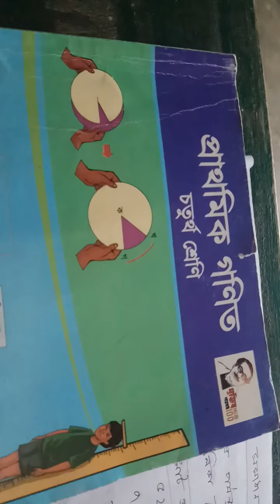শ্রেণি-৪র্থ,বিষয়- গণিত, অধ্যায়-১,২ (যোগ্যতাভিত্তিক প্রশ্ন ও সমাধান), ০৯/০৯/২১